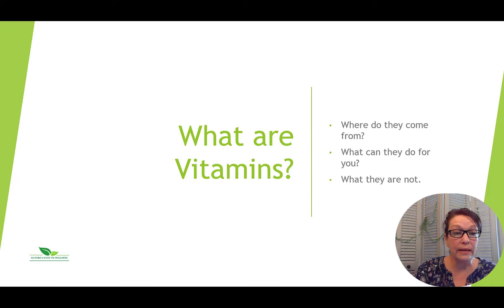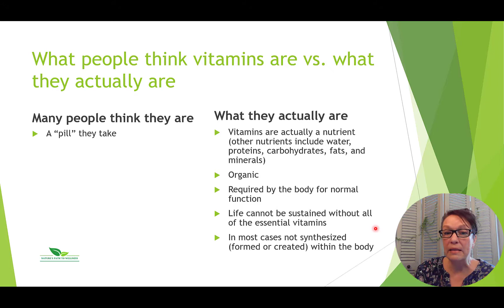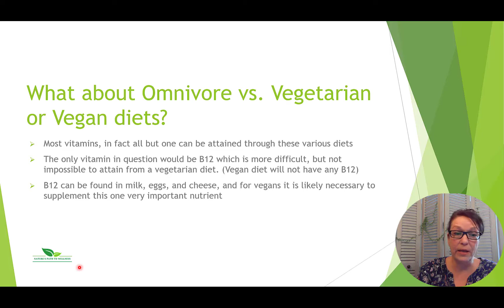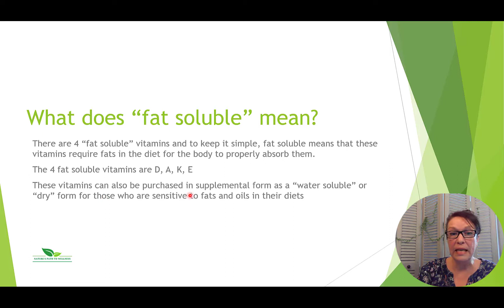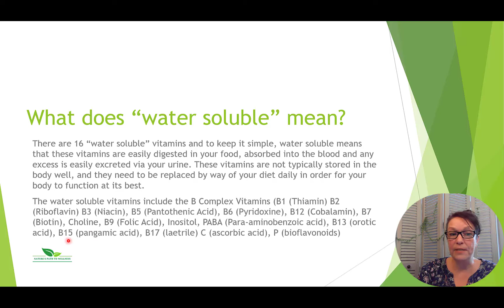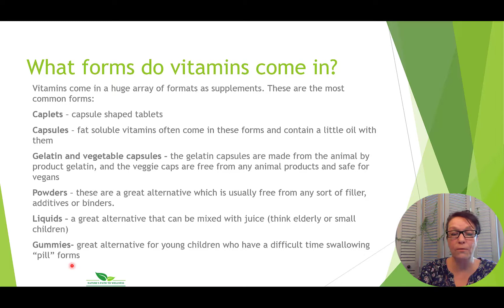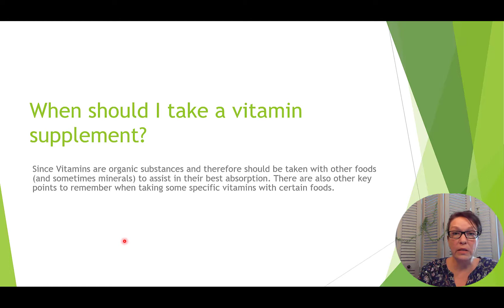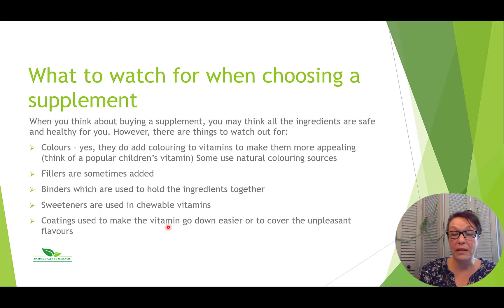The ABCs of Vitamins: What You Need to Know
Join me as I talk about vitamins. I will share with you what they are, what they aren't and where they come from.

Any information contained in my videos, courses, emails, social media sites, and the Nature's Path to Wellness website is not intended to be a substitute for specific nutritional therapy, diagnosis, or treatment for your specific situation. For more information please reach out directly for therapy as it relates to your specific situation, or contact your medical professional.

While I summarize information on the topic of nutrition, health, disease, and wellness. The topics of nutrition and medicine are constantly evolving fields. I encourage all readers to explore and do their own research or arrange a consult with me directly. You should not rely solely on this information as each individual's situation is unique.

Although I do my best to provide you with the latest nutritional information, I am human and I, therefore, do not warrant the information presented as free of any errors or omissions.